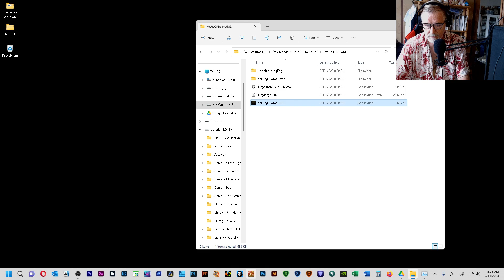Episode 607 - Walking Home - 1080p - 60fps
After a long day of work, you are finally going home late at night, but something is wrong.